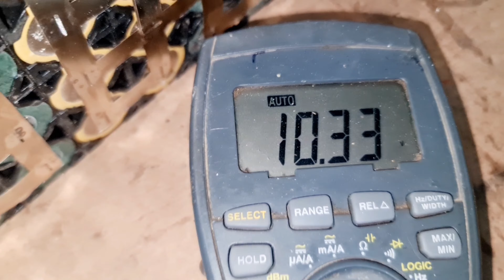26650 Battery 12V 100Ah lifepo4 battery making… - Center Power lifepo4 |एक बार बनाओ जीवन भर चलाओ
"Unveiling the Powerhouse: 12 Volt 100ah Battery Pack Revolutionizes Energy Storage!"
lithium and battery se kya kya bana sakte hain
How long will a 12V 100Ah lithium battery last?
What is the best 12V 100Ah lithium battery?
Can I build my own lithium battery?
12v 100ah लिथियम बैटरी कितने समय तक चलेगी?
क्या लिथियम बैटरी 15 साल तक चल सकती है?
क्या लिथियम बैटरी 10 साल तक चलती है?
100ah बैटरी कितने समय तक टीवी चला सकती है?
12v 100ah बैटरी कितने वाट की होती है?
मैं 100ah लिथियम बैटरी कितनी तेजी से चार्ज कर सकता हूं?
मैं 100ah लिथियम बैटरी के साथ क्या शक्ति दे सकता हूं?

how to make 12 volt battery charger auto cutt off at home for 100ah battery